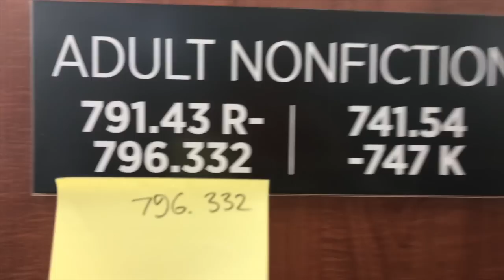Football 101: What Is Holding In Football?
Holding is a difficult penalty to see as a fan. Here's a video helping you better understand what offensive holding in football looks like?

//LINKS//

//BIO//